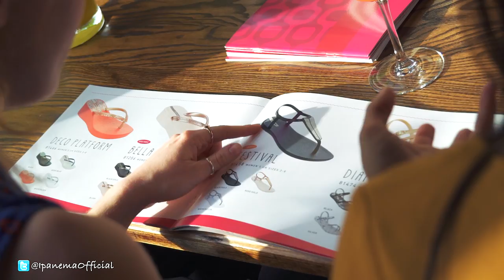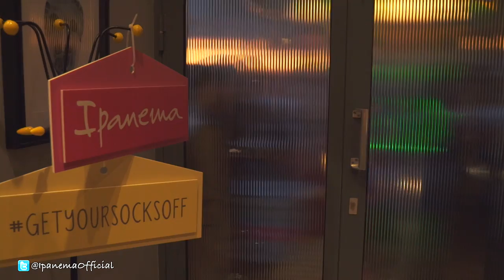Ipanema Summer Party with Sarah Jane Crawford